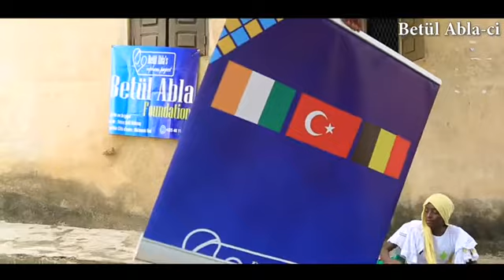Betulabla foundation cote ivore Betulabla için İLAHİ bestelemişler gelde duygulanma 8/2021